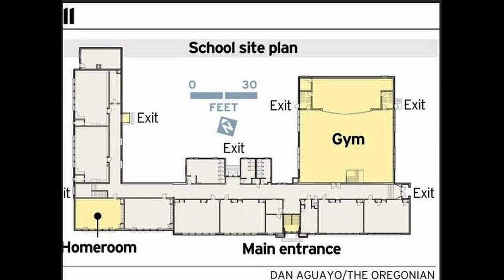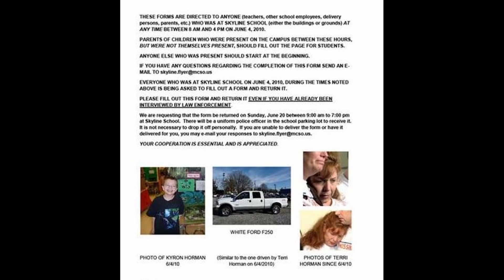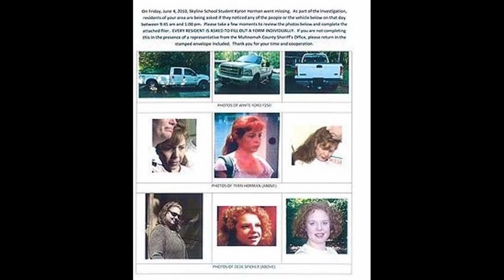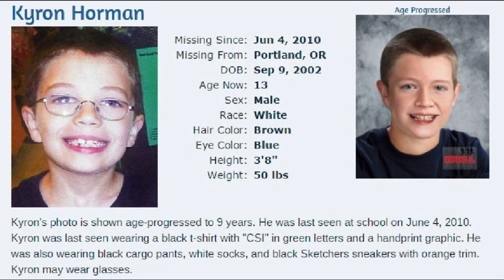Zaginięcie Kyrona Hormana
Robiąc zakupy w sklepie Tania Książka poprzez ten link, możesz okazać wsparcie dla kanału

Powyższy link jest linkiem afiliacyjnym.  Niewielki procent ze sprzedaży trafia do mnie.

Boy Missing: The Search for Kyron Horman, autorstwa Rebecci Morris